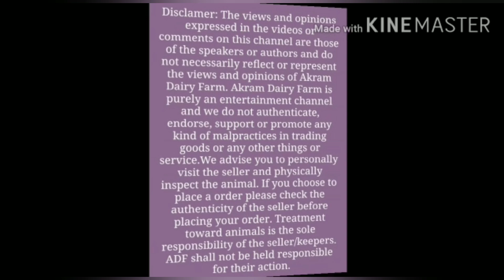baby horse in hyd | marwad ghoda in hyd | saste ghode | ghode ke bachche in hyd